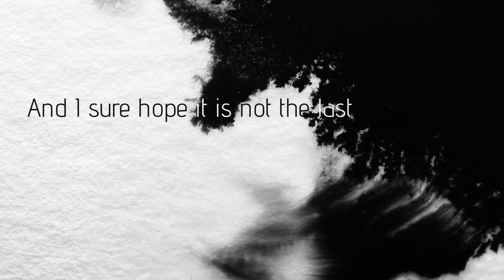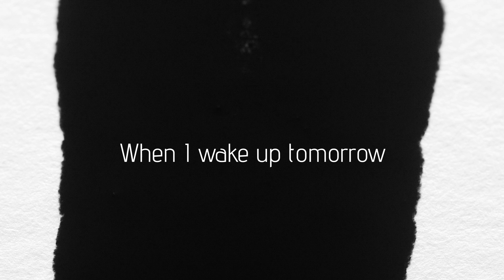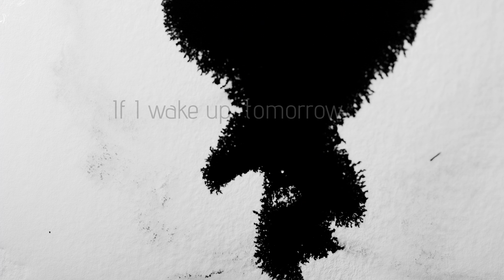J.R. August - When I Wake Up Tomorrow (Official lyric video)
J.R. August - When I Wake Up Tomorrow
Album: DANGEROUS WATERS

Glazba: J.R. August
Tekst: J.R. August
Aranžman: J.R. August
Video produkcija: CroRec Digital

Recorded by: Dražen Završki
Editing and mixing: Dražen Završki
Mastering: Goran Martinac, Croatia Records Studios

Tekst pjesme:
This is not the first song that I've written
And I sure hope it is not the last
I don't wanna write to the future
I don't wanna sing to the past
I want to bottle this moment
Of pain and fear and sorrow
For today is gonna be yesterday
When I wake up tomorrow.

Nothing, oh, nothing lasts forever
Not even the melody of this elegy
Minor will soon become major
Bound will soon become free
Night will soon become morrow
And today is gonna be yesterday

If I wake up tomorrow.